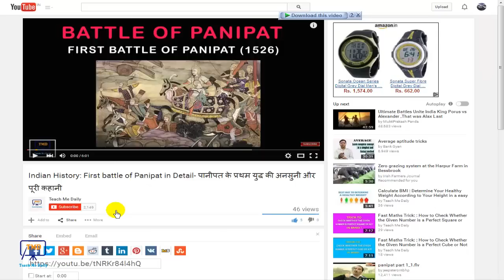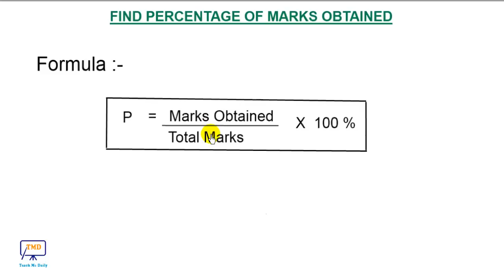Find Percentage of Your Marks Obtained in Exam - in Hindi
Calculate Percenage of Your marks - पेपर में नंबर के percentage का पता लगाये

इस विडियो में आप जानेंगे की Marks का percent कैसे आसानी से पता लगा सकते हैं |

Indian History: First battle of Panipat in Detail- पानीपत के प्रथम युद्ध की अनसुनी और पूरी कहानी